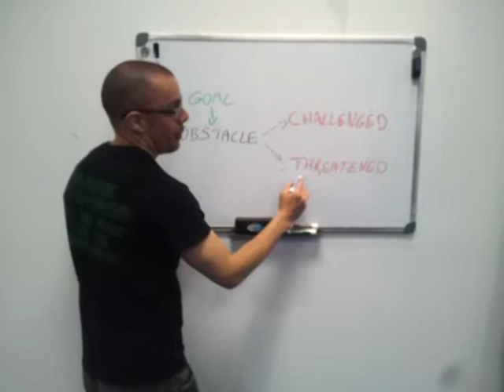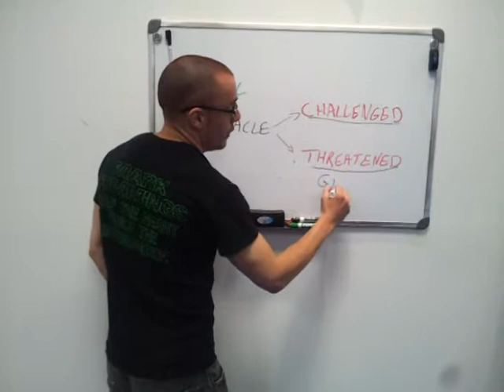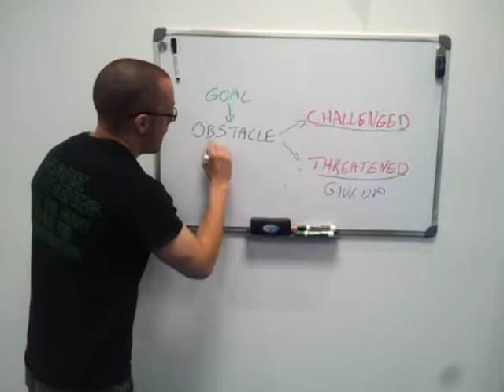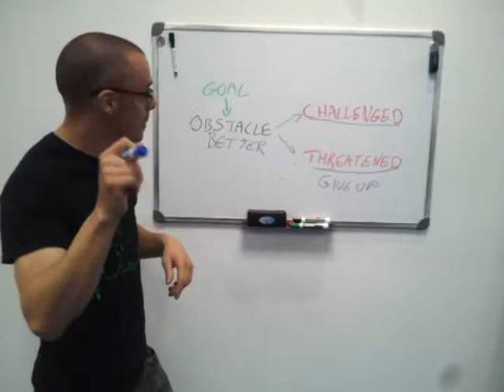miss moons class!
I got asked by a class to make a video on over coming, What an honor to have such a wide variety of followers!